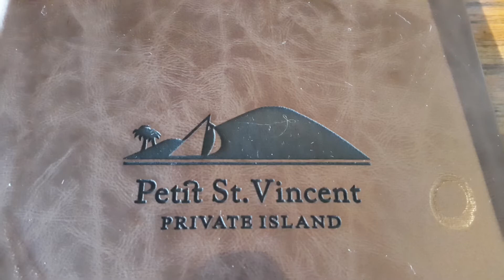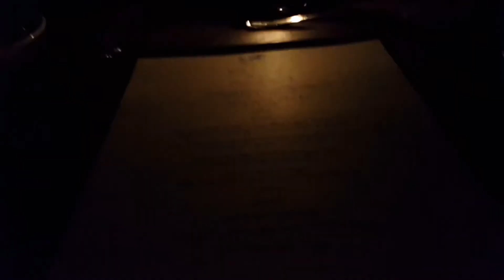Interesting facts on Petite St. Vincent, SVG.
Visit the smallest yet the only private island in St. Vincent and the Grenadines.